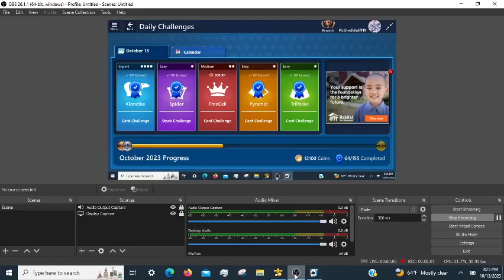Microsoft Solitaire Daily Challenges: Klondike Expert Episode 14b (10/13/2023)